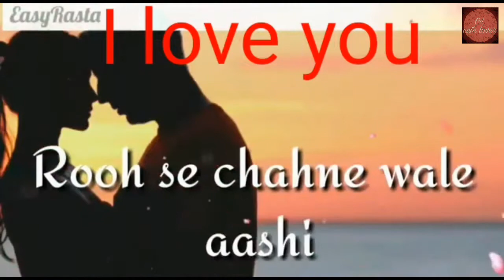Hamari__kami__tumko__mehsoos__hogi__new__whatsapp__status__video